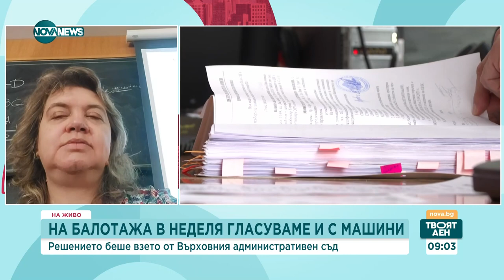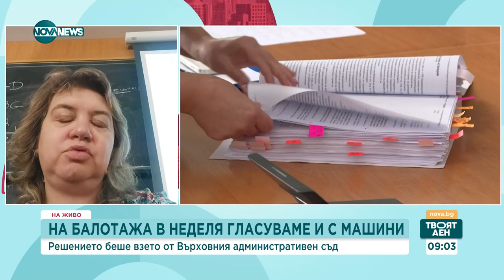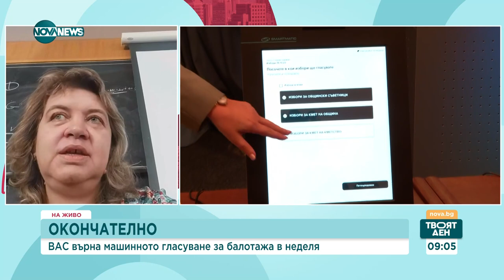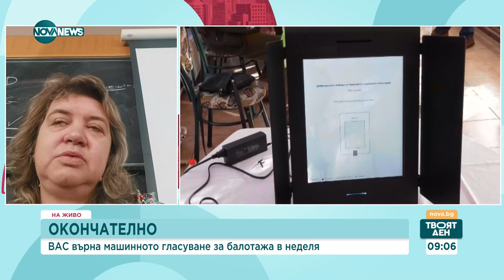Наталия Киселова: ВАС оставя в сила решението на ЦИК за изборите на 20 октомври